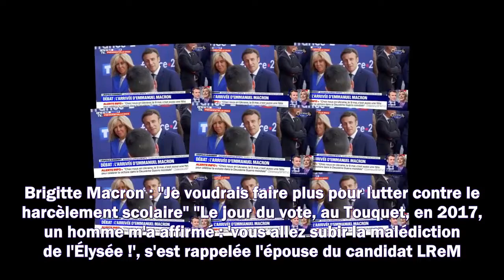Emmanuel Macron : le Président main dans la main avec Brigitte Macron pour son arrivée au débat de l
Emmanuel Macron : le Président main dans la main avec Brigitte Macron pour son arrivée au débat de l'entre-deux-tours